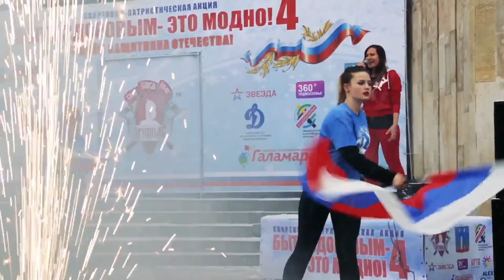Чирлидинг СПК "ЯРОПОЛК", 2-е выступление. Акция ''Быть здоровым это модно 4'', 23.02.2017 г.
23 февраля 2017 года в день Общероссийского праздника «День защитника Отечества», на площади ДК «ПОДМОСКОВЬЕ», состоялась очередная спортивно-патриотическая акция «Быть здоровым – это модно 4!». Мероприятие организовал спортивно-патриотический клуб «Ярополк», и оно включало ряд «инсталляций», направленных на пропаганду здорового образа жизни. Кульминацией данного события стало массовое обливание холодной водой, в котором приняли участие все желающие от 6-ти лет и выше. Ведра, наполненные ледяной водой, были гармонично размещены в форме и цветах российского флага, что подчеркнуло патриотичность данного мероприятия.
Только со здоровой нацией мы можем развивать полноценное общество и строить будущее своей страны